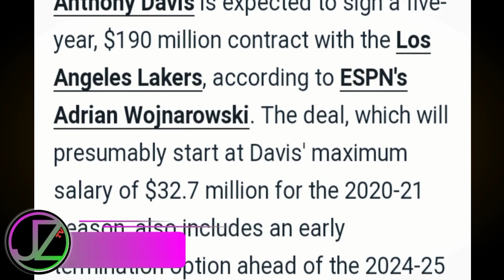OFFICIAL | Anthony DAVIS BALIK Lakers na | RASON Bakit MAHABANG KONTRATA ang KINUHA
Mga IDOL, halina't pag usapan natin dito ang balitang opisyal na ngang balik Lakers si Anthony Davis matapos pumirma ito.